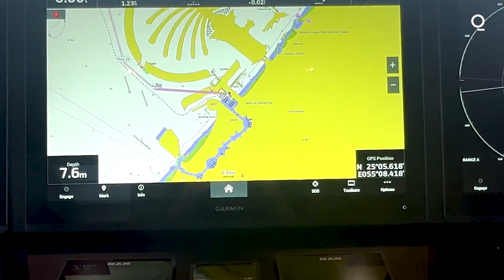Fair Winds for the Global Yacht Industry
The cost-of-living crisis feels miles away at the Dubai International Boat Show. Global yacht sales are set to soar from $9.4 billion this year to $13.9 billion by 2030, according to Grand View Research. Bloomberg's Greg Tanner reports from Dubai Harbor.